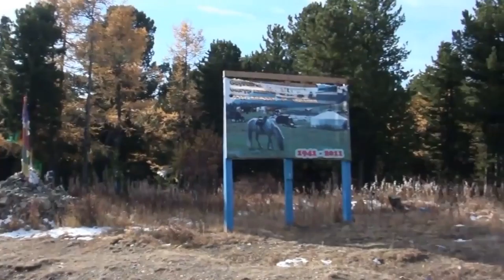Экологического рейтинга российских городов - 2017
Эксперты Общероссийского народного фронта направили в Минприроды России запрос, в котором просят природоохранное ведомство совместно с Генпрокуратурой страны провести экологическую проверку 32 городов, которые не предоставили данные о состоянии окружающей среды при подготовке «Экологического рейтинга российских городов - 2017».